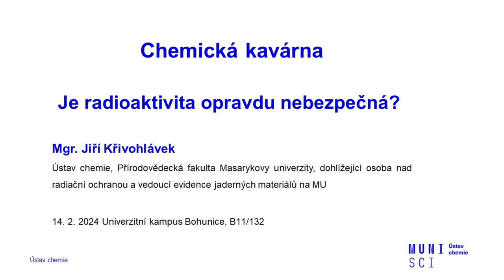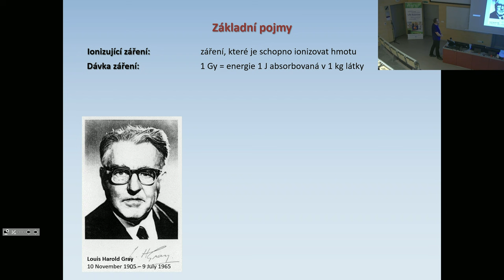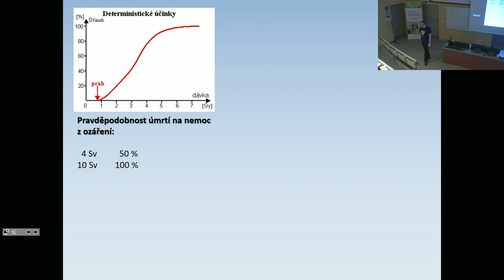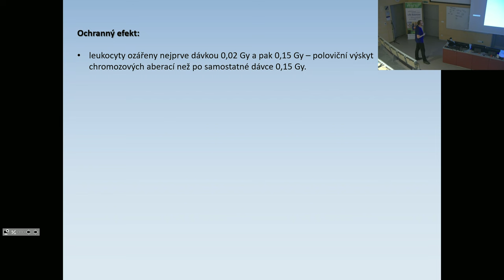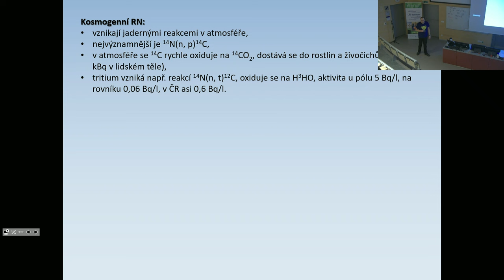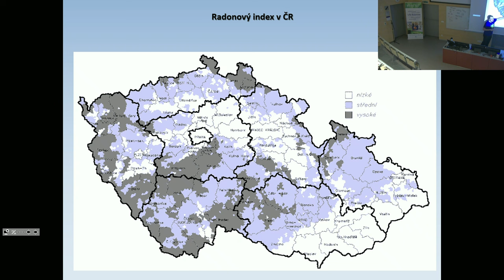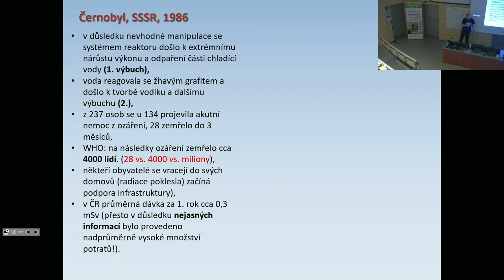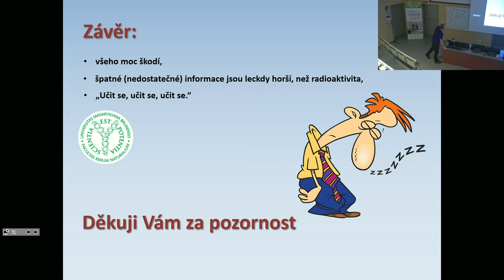Odpoledne s chemií aneb Chemická kavárna: Je radioaktivita opravdu nebezpečná?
Přednáška pana Mgr. Jiřího Křivohlávka z Ústavu chemie na Přírodovědecké fakultě Masarykovy univerzity v Brně.

Přednáška proběhla v rámci akce Odpoledne s chemií aneb Chemická kavárna na Ústavu chemie PřF MU dne 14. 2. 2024.

Veškeré informace a materiály týkající se jak již proběhlých, tak i v budoucnu plánovaných Chemických kaváren jsou umístěny na univerzitním portálu UčitSeUčit: